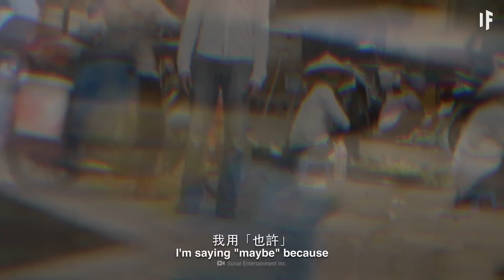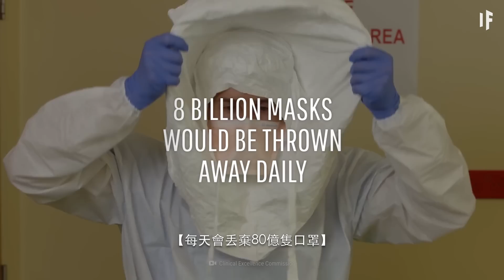如果所有人都戴醫用口罩？| 大膽科學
在一場全球疫情中，戴口罩能有多大用處？要提供給全人類，我們需要多少口罩？為什麼這又能創造許多就業機會？